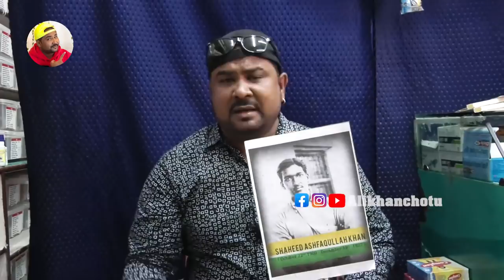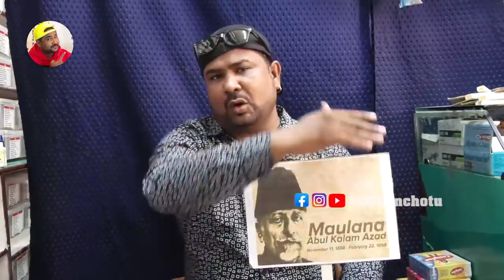Hyd PublicReaction| Ali Khan Chotu Asking 5 Indian freedom fighters Names? | Interesting Question#17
Hyderabad Public Reaction | Ali Khan Chotu Asking 5 Indian freedom fighters Names? | Interesting Question#17

Hello Guys Kaise Aap log Yeh Channel Har Din Ek Naya Video Aata
Toh Guys Aaj Ka Jo Hyderabad Public Reaction | Ali Khan Chotu Asking 5 Indian freedom fighters Names? | Interesting Question#17 Hai Jaldi Se Jaa Ke Video Dekho Aur Please Support me Aap log Support kare Toh Aur Kirrak Videos Banatau Please Watch This Video Agar Video Acha Laga Toh Like Karo Share Karo Comments Karo k Video Kaisa laga Don't Forget To Subscribe

Category..